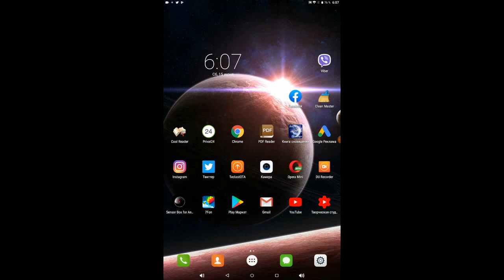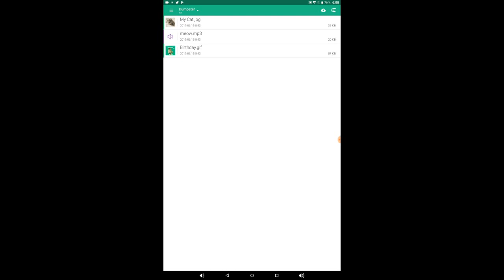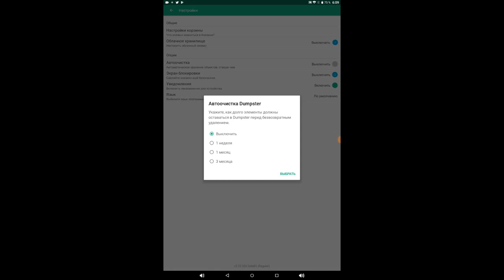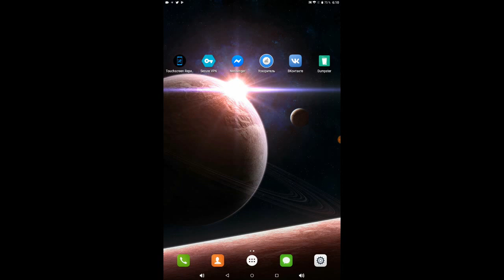Где находится корзина в телефоне.Как установить корзину андроид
Есть ли корзина в телефоне андроид, такой вопрос часто задают пользователи смартфонов, на самом деле производитель не ставить корзину в системе андроид, но ее можно установить из плей маркета. Смотри видео как установить корзину в телефон андроид.